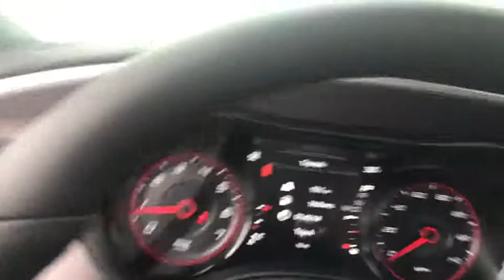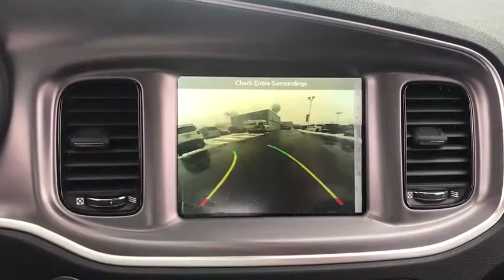2019 Dodge Charger Antioch, Gurnee, McHenry, Fox Lake, IL Kenosha WI 19433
Pitch Black Clearcoat New 2019 Dodge Charger available in Antioch, Illinois at Antioch Chrysler Dodge. Servicing the Gurnee, McHenry, Fox Lake, IL Kenosha WI area.   Used

Priced below KBB Fair Purchase Price! 2019 Dodge Charger SXT AWD, Black Cloth. 18/27 City/Highway MPGWe make it easy !!! We are excited to offer you great quality vehicle at a competitive and affordable price. We offer new, used and cerified Chrysler, Dodge, Jeep and RAM vehicles. Come visit Wrangler headquarters! We also carry an extensive selection of used cars, trucks and SUVs by other manufacturers. Our experienced and certified sales staff can point you in the right direction based on your individual vehicle needs. We also offer competitive financing, top tier service and a fully stocked inventory of Chrysler, Dodge and Jeep automotive parts.Here at Antioch Chrysler Dodge Jeep, our motto is  Nobody sells vehicles for less and we stand by that. Price includes: $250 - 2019 Retail Non-Prime Bonus Cash **CK1V. Exp. 02/28/2019, $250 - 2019 Retail Consumer Cash **CK1 (excl GL-WE). Exp. 02/28/2019, $1,000 - Midwest 2019 Retail Bonus Cash MWCKA1. Exp. 02/28/2019
WHEELS: 19 X 7.5 BLACK NOISE PAINTED,ENGINE: 3.6L V6 24V VVT  (STD),TRANSMISSION: 8-SPEED AUTOMATIC (850RE)  (STD),BLACK  HOUNDSTOOTH CLOTH SPORT SEAT  -inc: Heated Front Seats,RADIO: UCONNECT 4C NAV W/8.4 DISPLAY,PITCH BLACK CLEARCOAT,QUICK ORDER PACKAGE 28H  -inc: Engine: 3.6L V6 24V VVT  Transmission: 8-Speed Automatic (850RE),NAVIGATION & TRAVEL GROUP  -inc: SiriusXM Travel Link  5-Year SiriusXM Travel Link Service  5-Year SiriusXM Traffic Service  SiriusXM Traffic Plus  Radio: Uconnect 4C Nav w/8.4 Display,MANUFACTURER'S STATEMENT OF ORIGIN,COLD WEATHER PACKAGE  -inc: Heated Front Seats  Heated Steering Wheel,BLACKTOP PACKAGE  -inc: Wheels: 19 x 7.5 Black Noise Painted  Dodge Grille Badge  Gloss Black I/P Cluster Trim Rings  Satin Black Charger Decklid Badge  AWD Rhombi Black Badge  Black 1-Piece Performance Spoiler,All Wheel Drive,Power Steering,ABS,4-Wheel Disc Brakes,Brake Assist,Aluminum Wheels,Tires - Front Performance,Tires - Rear Performance,Temporary Spare Tire,Heated Mirrors,Power Mirror(s),Rear Defrost,Intermittent Wipers,Variable Speed Intermittent Wipers,Rear Spoiler,Daytime Running Lights,Automatic Headlights,Fog Lamps,AM/FM Stereo,Satellite Radio,MP3 Player,Auxiliary Audio Input,HD Radio,Premium Sound System,Steering Wheel Audio Controls,Bluetooth Connection,Bucket Seats,Power Driver Seat,Pass-Through Rear Seat,Rear Bench Seat,Adjustable Steering Wheel,Trip Computer,Power Windows,WiFi Hotspot,Driver Adjustable Lumbar,Leather Steering Wheel,Keyless Entry,Power Door Locks,Keyless Start,Remote Trunk Release,Cruise Control,Climate Control,Multi-Zone A/C,Cloth Seats,Driver Vanity Mirror,Passenger Vanity Mirror,Driver Illuminated Vanity Mirror,Passenger Illuminated Visor Mirror,Auto-Dimming Rearview Mirror,Floor Mats,Remote Engine Start,Smart Device Integration,Engine Immobilizer,Traction Control,Stability Control,Front Side Air Bag,Rear Parking Aid,Telematics,Tire Pressure Monitor,Driver Air Bag,Passenger Air Bag,Front Head Air Bag,Rear Head Air Bag,Passenger Air Bag Sensor,Knee Air Bag,Child Safety Locks,Back-Up Camera